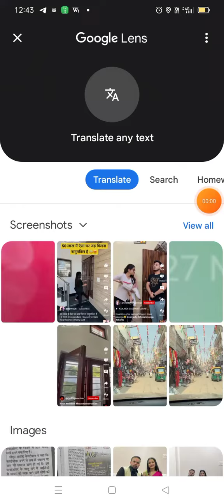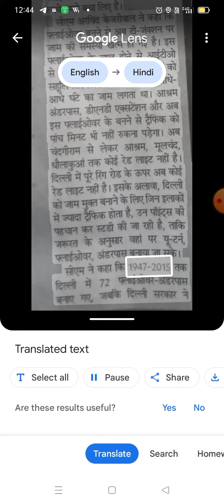news 18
arvind kejriwal launch a new highway in delhi the length of Highway is 630 mm